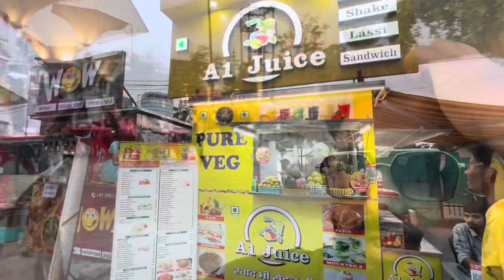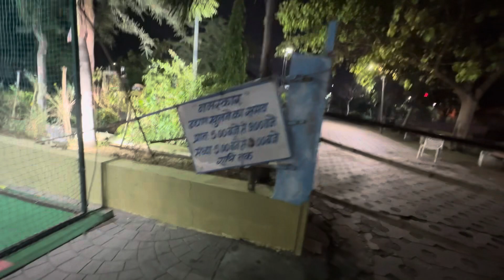Raipur me sham ko kha ghumne jaye | Marine drive raipur | Nit raipur k samne